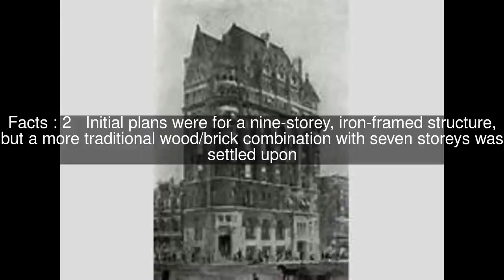Beard Building Top #5 Facts